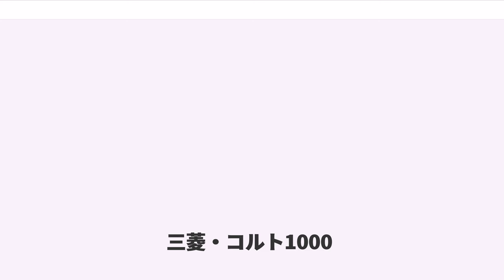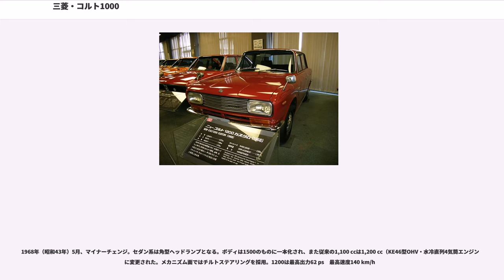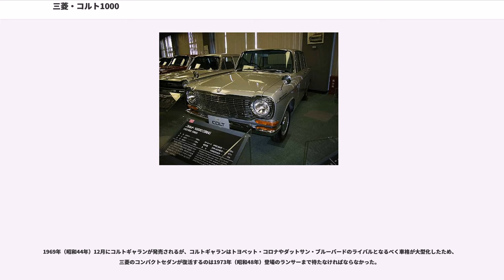三菱・コルト1000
コルト1000 ("COLT 1000")は、三菱自動車工業の前身である新三菱重工業、後に三菱重工業が製造・販売していた自動車である。

本稿では、改良型であるコルト1100、コルト1200、コルト1500についても記述する。

1963年（昭和38年）7月、従来のコルト600の上位車種として登場。当時流行のフラットデッキスタイルを備えた、三菱初の4ドアセダンであった。

ジープの国産化やシルバーピジョン・スクーターなどから小型車生産に携わるようになった名古屋市・大江の名古屋自動車製作所および京都市の京都製作所を中心とした開発グループの手になるモデルである。同じ新三菱系ながら、オート三輪トラック「みずしま」の開発・生産を起源とする岡山県の水島自動車製作所の製品（軽自動車の初代ミニカ、2ストロークエンジン車のコルト800）とは完全に別系統のモデルであった。

当初1000でスタートし、2年後にはデボネアとの格差を埋めるために1500シリーズを追加。1000は後に排気量をアップし1100シリーズに移行する。1968年（昭和43年）5月にはニュー・コルトとして同一ボディの1200/1500シリーズに収束する。後期にはコルトシリーズ初の本格的ホットモデル、1500スーパースポーツ（SS）が存在したこともあった。

堅実な設計だが特徴の薄い小型セダンで、1960年代中期に盛んであった競合メーカー各社の新車攻勢の中ではさしたる成績を収めるには至らなかった。1969年（昭和44年）のコルトギャランの登場によりコルトは1200のみに整理されたが、しばらくの間細々と販売されていた。

本車をベースにしたピックアップトラック、「コルトトラック」も製造販売されていた。

1963年（昭和38年）7月、発売。三菱初の量産型4ドアセダンで、また、KE43型と命名されたOHV・直列4気筒の水冷エンジンも三菱の量産乗用車用としては初のものである。最高出力51 ps　最高速度125 km/h　デザインは初代デボネアに先行して、ゼネラル・モーターズ出身のハンス・S・ブレッツナーが関与している。

1964年（昭和39年）5月、鈴鹿サーキットで行われた第2回日本グランプリ自動車レース（ツーリングカー・T-III部門）に参戦し、加藤爽平、横山徹、石津祐介、田中八郎、この4名によって優勝を飾るとともに4位までを独占した。

1965年（昭和40年）10月、KE45型OHV・水冷直列4気筒エンジンを搭載した1500発売。デボネアの6気筒用シリンダーブロックをベースに、ボアを広げて4気筒用としたもの。最高出力70 ps　最高速度140 km/h　外観は丸型4灯式ヘッドランプとなり、また1000と基本的ボディデザインは共通ながらも全長、ホイールベース共に延長された。

1966年（昭和41年）9月、コルト1000F（コルト800のボディに1,000 ccユニット搭載）デビューと同時にセダン1000も1,100 cc（KE44型OHV・水冷直列4気筒エンジン）へ変更。最高出力58 ps　最高速度135 km/h　日本メーカーとしては初の1.1リッターユニットで「プラス100 ccの余裕」で有名な初代トヨタ・カローラのデビューより2か月早かった。

1966年（昭和41年）12月、1500スポーツセダンを追加。1100のボディに1500用パワーユニットを搭載。最高出力は70 psと標準型1500と変わらず。最高速度は145 km/h。1100スポーティDXと共通の黒塗りフロントグリルが装着され、メカニズム面では三菱車としては初のフロントディスクブレーキが採用された。

1968年（昭和43年）5月、マイナーチェンジ。セダン系は角型ヘッドランプとなる。ボディは1500のものに一本化され、また従来の1,100 ccは1,200 cc（KE46型OHV・水冷直列4気筒エンジン）に変更された。メカニズム面ではチルトステアリングを採用。1200は最高出力62 ps　最高速度140 km/h

1968年（昭和43年）8月、1500スーパースポーツを追加。標準型1500に対し、圧縮比8.5を10.0に高め、またSUツインキャブレターを装着して最高出力85 ps　最高出力155 km/h。

1969年（昭和44年）12月、コルトギャランの発売開始に伴い、1200のみに車種整理されるが翌1970年（昭和45年）11月をもって販売終了となった。
1969年（昭和4...